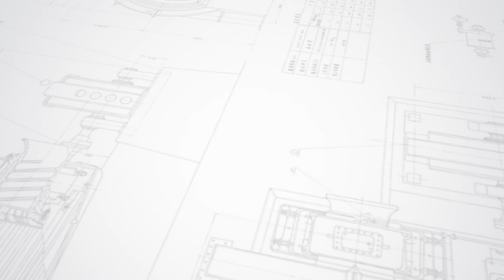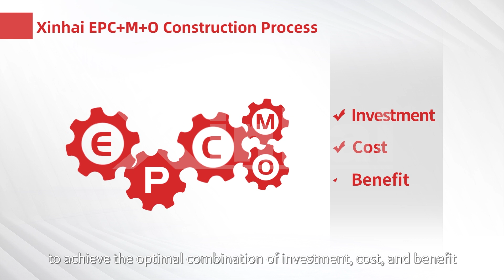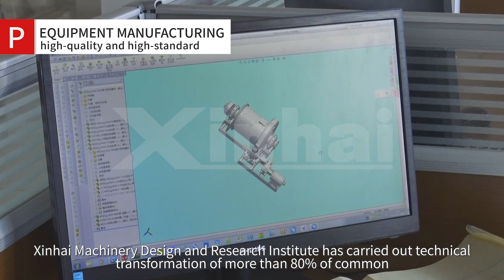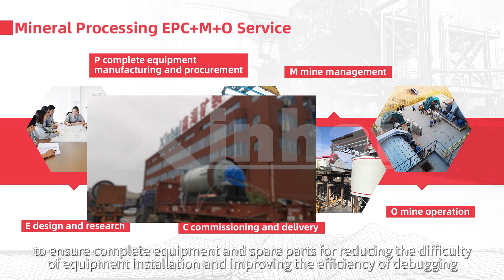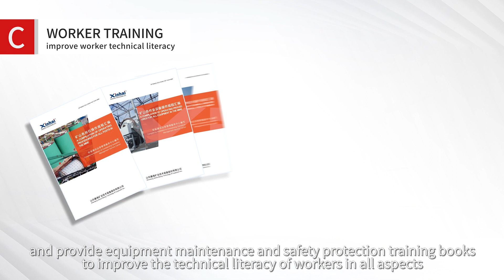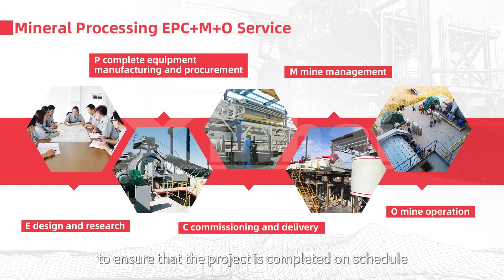Xinhai Mineral Processing EPC+M+O Service|2023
Optimized Solution for Your Mine!
Xinhai Mining Technology & Equipment Inc. stands at the forefront of modern mineral processing solutions through its comprehensive EPC+M+O service model. As the pioneer and practitioner of the "Turn-key Solution for Mineral Processing Plant" concept, our company integrates cutting-edge technologies with operational excellence to deliver complete project life cycle services.

Our EPC+M+O service represents the core competency that distinguishes Xinhai in the global mining sector. This integrated approach encompasses the entire value chain from initial design to ongoing operations, specifically including: Engineering design and research, Complete equipment manufacturing and procurement, Commissioning and delivery, Mine management, and Mine operation services. The M+O component is meticulously tailored to each project's specific operational requirements.

With an extensive track record spanning over 2,000 mine projects worldwide, Xinhai has successfully executed 500 complete EPC+M+O projects. Our technological expertise covers 70 different ore types, supported by numerous patented innovations. This substantial experience is complemented by our global presence, with overseas offices strategically located across multiple countries and our equipment serving clients in over 90 nations.

TURN-KEY SOLUTIONS FOR MINERAL PROCESSING PLANT (EPC+M+O)
ENGINEERING SERVICES
Our engineering capabilities include comprehensive consultant services, mineral processing testing, process flow development, optimal equipment selection, complete plant design, and detailed construction drawings. Each project benefits from our rigorous technical analysis and innovative engineering solutions developed through decades of practical experience.

PROCUREMENT SOLUTIONS
Xinhai's procurement services encompass the complete spectrum of mining requirements: specialized mineral processing equipment, mine construction materials, installation tools, maintenance workshop devices, laboratory setups, modular building production lines, and structural components. We also provide specialized chemical solutions including environmentally-friendly gold leaching reagents as alternatives to sodium cyanide, along with various flotation reagents.

CONSTRUCTION MANAGEMENT
Our construction services feature expert guidance for plant construction and equipment installation, comprehensive commissioning procedures, and thorough staff training programs. We ensure operational readiness through spare parts provisioning, consumables supply, equipment maintenance systems, and specialized services including gold smelting operations.

MANAGEMENT AND OPERATION SERVICES
The M+O component represents Xinhai's commitment to long-term project success, offering both construction period management and production phase operation services. These include specialized mining engineering support, civil engineering oversight, tailings pond construction management, and complete daily operational management solutions.

"Excellence and Meticulosity" remains the fundamental principle guiding every aspect of our service delivery. This philosophy ensures that each project phase receives meticulous attention, from initial design through to continuous operations. Our EPC+M+O model ultimately delivers superior value through integrated solutions that optimize efficiency, reduce operational risks, and maximize resource recovery throughout the mine life cycle.